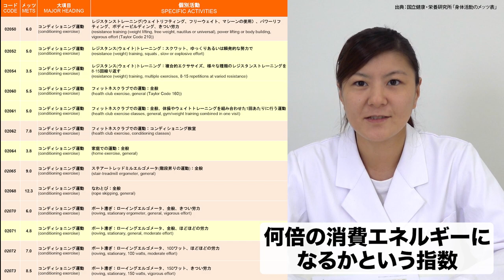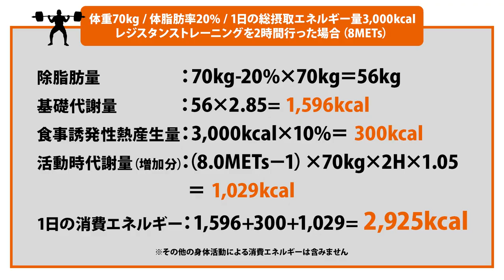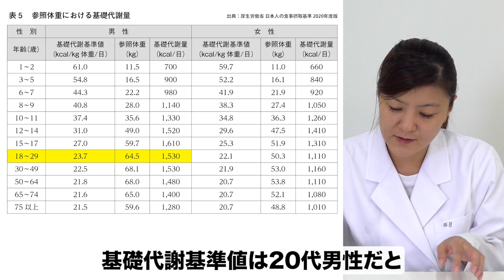【スポーツ栄養学】アスリートの１日の総エネルギー消費量の計算方法【ビーレジェンド プロテイン】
アスリートは身体活動量の増加に伴いエネルギー消費量も必然的に増加するため、ベストコンディションを保つためには、エネルギー消費量に応じたエネルギー摂取量の設定が必要となります。
今回は「アスリートの１日の総エネルギー消費量の計算方法」について解説します
■国立健康・栄養研究所「身体活動のメッツ（METs）表」
■公益財団法人日本スポーツ協会「スポーツと栄養 第5章」
00:00 オープニング
00:18 身体組成の測定方法について
00:32 アスリートの１日のエネルギー消費量の計算方法 ①
01:08 基礎代謝量の計算方法
02:45 食事誘発性熱産生量の計算方法
03:15 活動時代謝量の計算方法
06:00 計算例
06:06 アスリートの１日のエネルギー消費量の計算方法 ②
08:07 まとめ